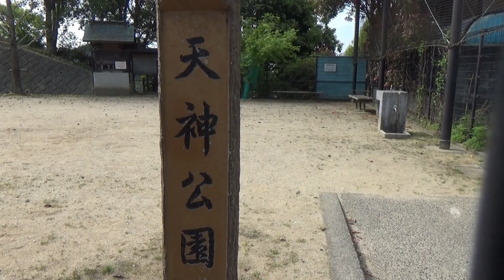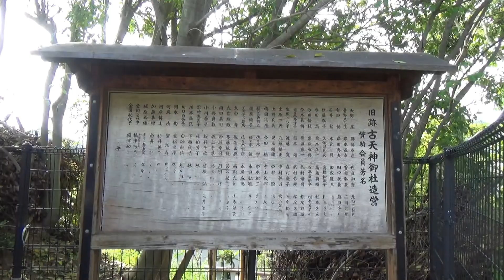古天神社御旧跡がある天神公園 （広島市東区 2021.4.24）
天神公園　二葉山と尾長山の間の団地にあります。
古天神社御旧跡があります。　　　　(・A・)
家に囲まれていますが尾長山山頂から見えました。

ＢＧＭ　OnMyWay